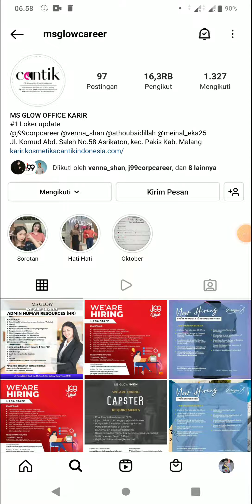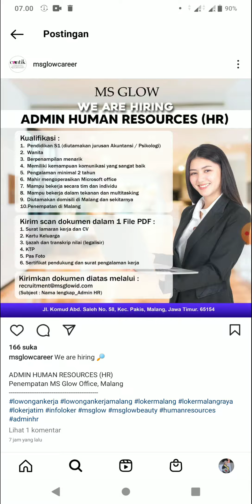Lowongan kerja Admin HR di MS GLOW OFFICE Malang